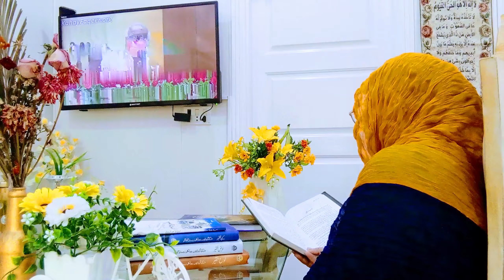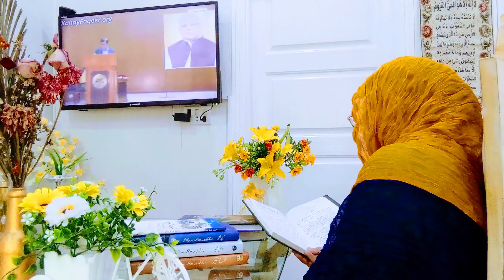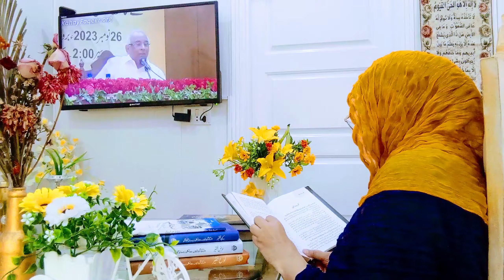کوئی وظیفہ کرنے کے بعد سونا کیوں ضروری ہے ؟ | How we can store impact of wazifa Syed Sarfraz A Shah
روحانی واردات و مشاہدات دوسروں کو بتانے سے منع کیوں کیا جاتا ہے|Spiritual Experience Sarfraz A Shah

Syed Sarfraz Ahmad Shah
Sarfraz A Shah's lectures
Syed Sarfraz Ahmad Shah's bayan
Syed Sarfraz Ahmad Shah's books
teachings of Syed Sarfraz Ahmad Shah